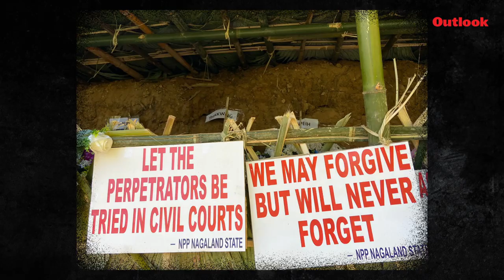A Night At Cemetery: In Nagaland's Oting, Villagers Sang Christmas Songs To The Dead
On a mountain top where a village has lost many of its young men, there are no Christmas stars and festivities this year. In the landscape here that consists of mountains that look blue and compete with the shade of the night skies, red Christmas stars don’t puncture the darkness. They don’t hang in the misty mountains as signposts. There is a graveyard with fresh graves. They belong to poor men who had Christmas plans.

On December 4, six coal miners were shot dead by security forces in an ambush as they returned from the coal mines in Tiru where they worked from October to May. The villagers said they were singing Christmas carols as the pickup truck made its way to the village. In the second round of firing, seven more people were killed that night and many more injured.

Among them, were the twins Thapwang and Langwang, who used to sing in the choir in the local church. Both worked in the coal mines and had dropped out of school. Their mother Awan Konyak said she didn’t know how to let go. She had tried to donate the things that belonged to the twins but she couldn’t let go of the guitar. The guitar lies on their bed as a reminder of days gone by.

The graveyard in the village has 12 fresh graves in the memory of the “brothers” and on December 23, the villagers went to the cemetery and lit candles and sang songs for the dead. They sat near the graves through the night.

“It was a sad and sleepless night for the whole village,” a villager said over the phone.
He also shared an old video of the twins where they participated in a singing competition at the Konyak Youth Convention in October 2021.

That’s how a village remembers its dead. With songs and candles. In the village of around 200 families, moving on is a difficult proposition. They know that. They want to build a memorial when they have the money. For now, everything is a reminder. The guitar, the half-finished room, the wedding suit.

“It is a sad Christmas,” the message from Wangchaw read.